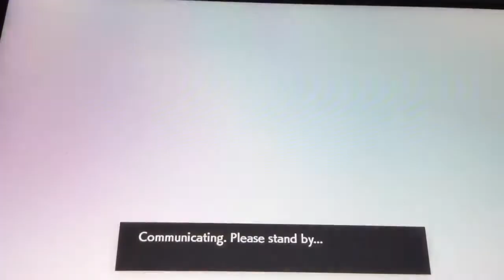I Got Zarude For Pokemon sword